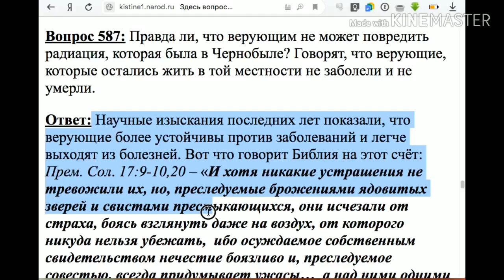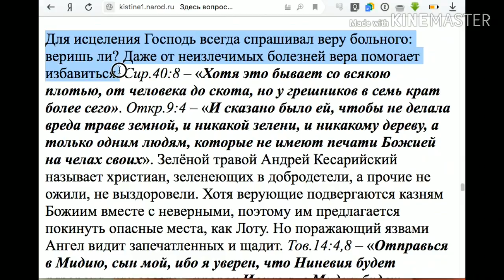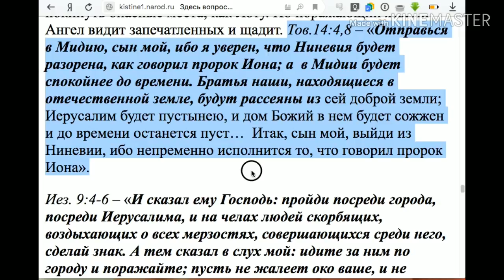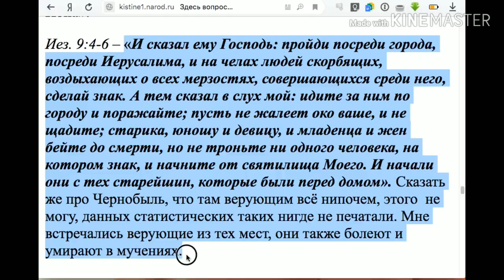587. Радиация не вредит верующим, правда ли?